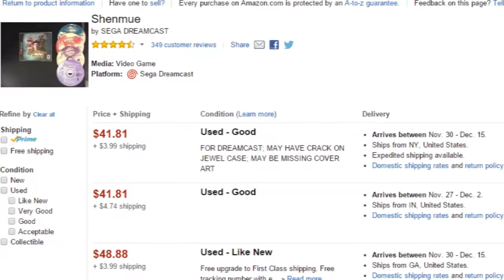SamBam's Top 10 Games to Play During the Holidays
I have a social thingies...